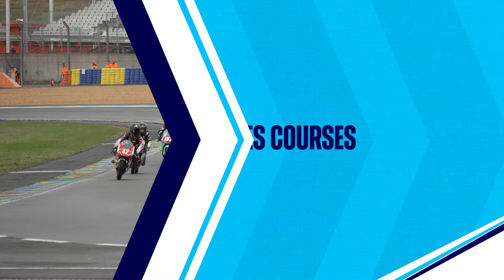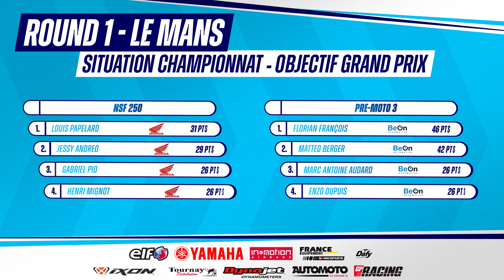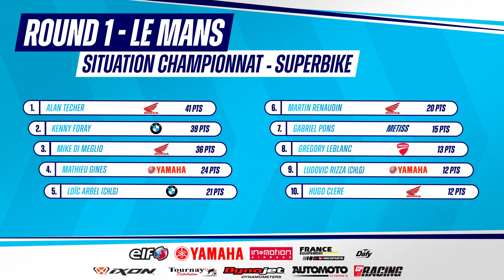FSBK360 - LE MANS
Gregory Leblanc et Jérémy Guarnoni sont nos premiers invités de cette saison 2024 sur le plateau du FSBK 360 ! L'occasion d'échanger sur cette saison 2024 à venir et ce premier week-end manceau.